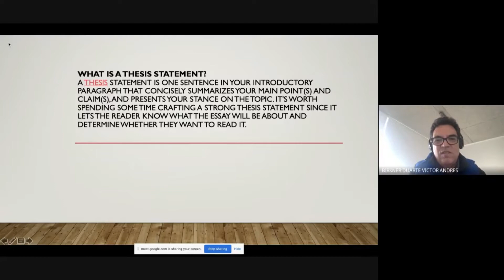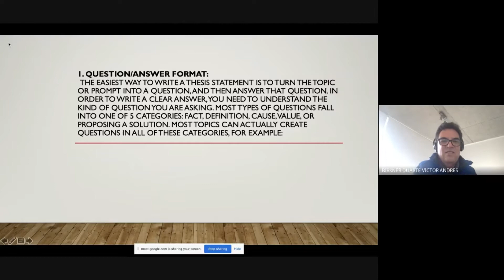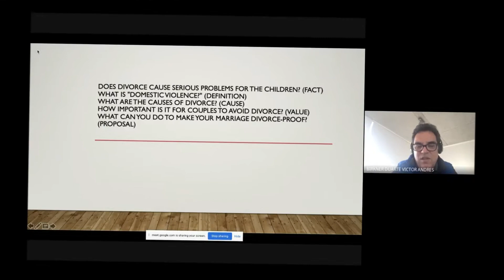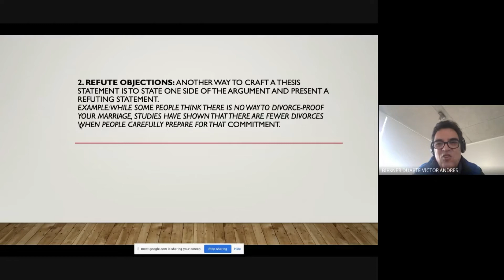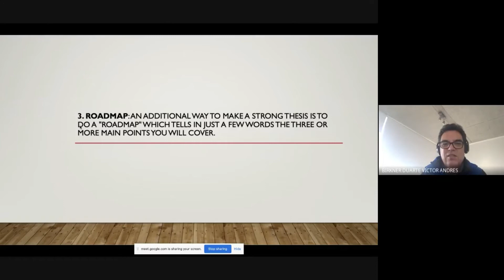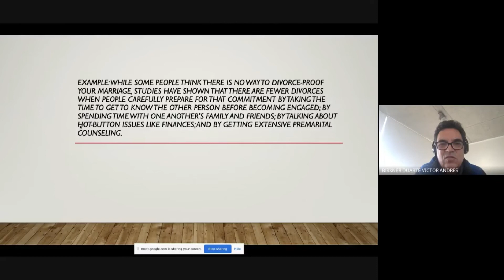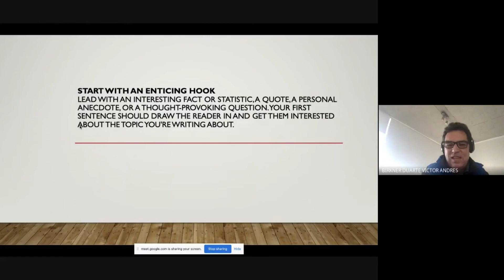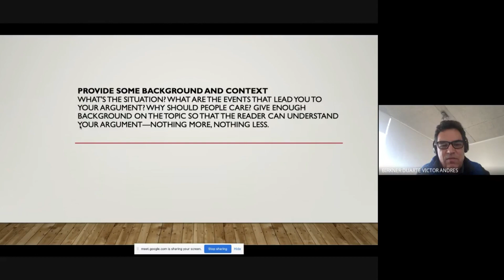3 strategies to write a thesis statement